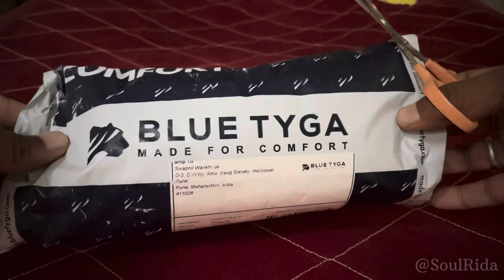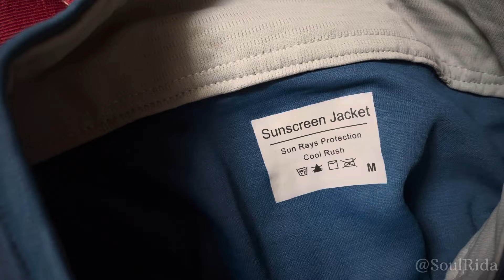Best Sunscreen Jacket For Summer. Blue Tyga Sunscreen Jacket.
Cost - 1450₹ (11/06/2023)

For any questions, queries, support, collaborations or feedback please contact on instagram - @iswap27